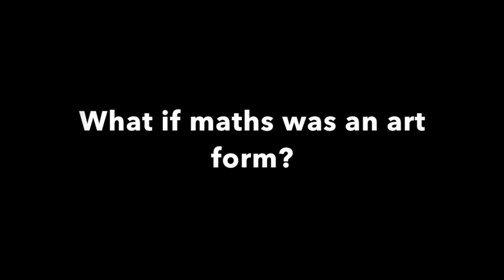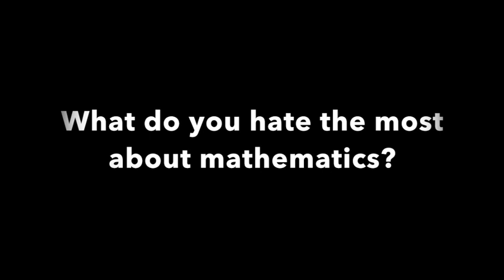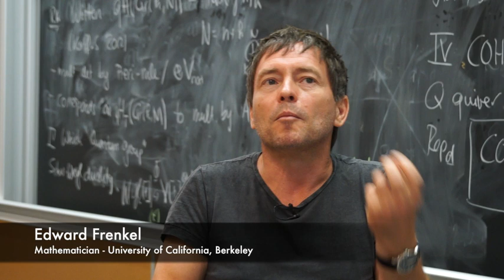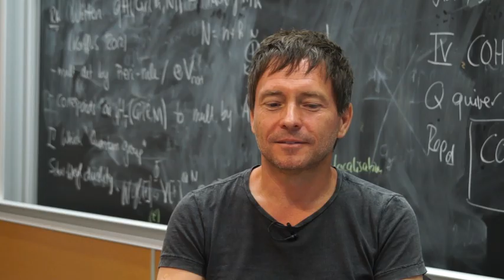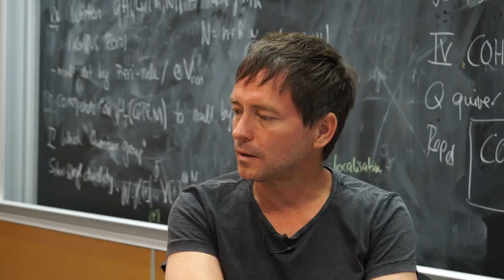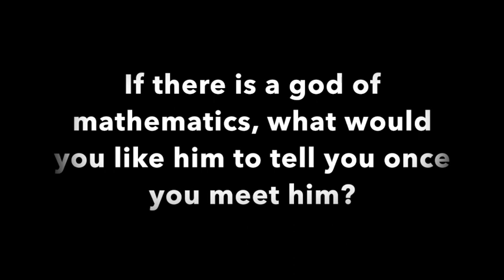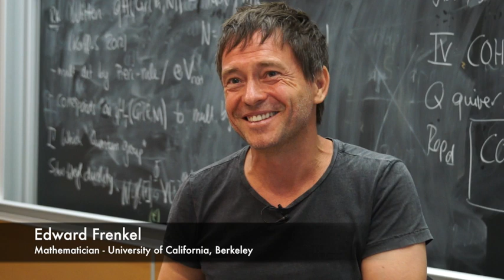'Le questionnaire du Cirm' with Edward Frenkel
'LE QUESTIONNAIRE DU CIRM' (Interview behind the scenes'

Edward Frenkel is a professor of mathematics at the University of California, Berkeley, which he joined in 1997 after being on the faculty at Harvard University. He is a member of the American Academy of Arts and Sciences, a Fellow of the American Mathematical Society, and the winner of the Hermann Weyl Prize in mathematical physics. Frenkel’s research is on the interface of mathematics and quantum physics, with an emphasis on the Langlands Program, which he describes as a Grand Unified Theory of mathematics. He has authored three books and over eighty scholarly articles in academic journals, and he has lectured on his work around the world. His YouTube videos have garnered millions of views.
Frenkel’s latest book Love and Math was a New York Times bestseller, has been named one of the Best Books of the year by both Amazon and iBooks, and won the Euler Book Prize from the Mathematical Association of America. It has been published in 18 languages. Frenkel has also co-produced, co-directed and played the lead in the film Rites of Love and Math.

Interview/Realization/Edition: Stéphanie Vareilles (CIRM-Luminy-France)
Camera operator : Guillaume Hennenfent (Le Chromophore)